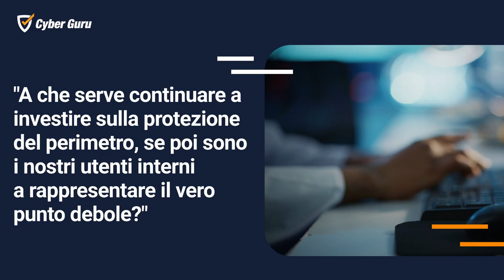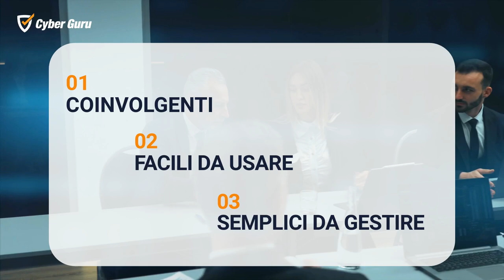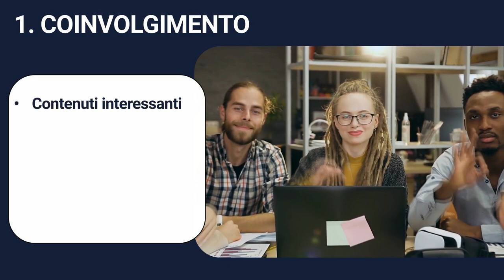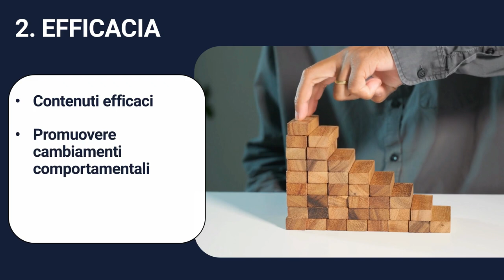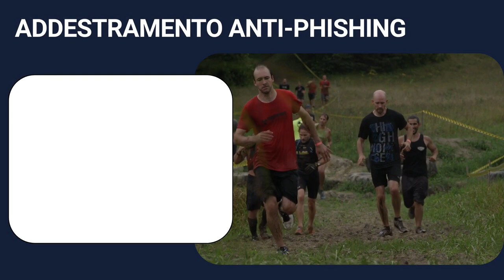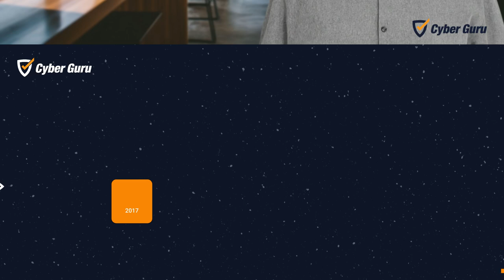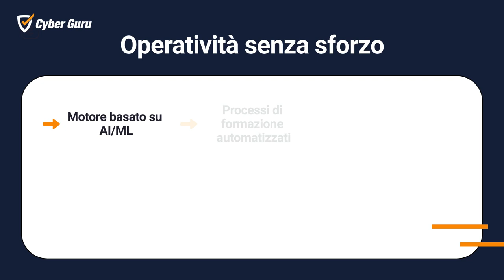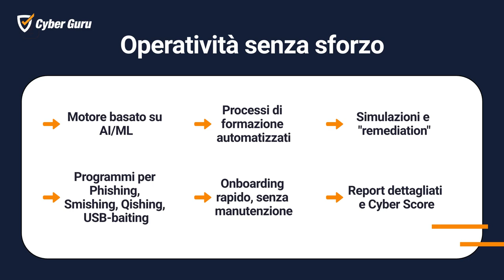La Storia di Cyber Guru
Cyber Guru: una storia di innovazione e passione